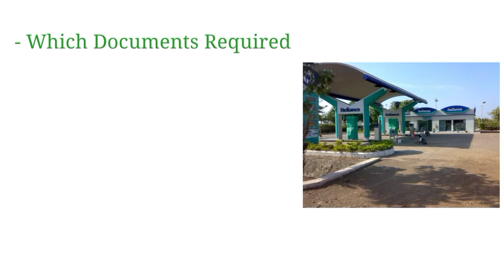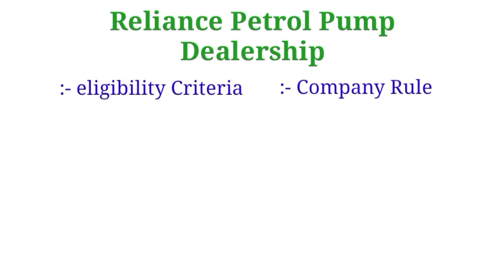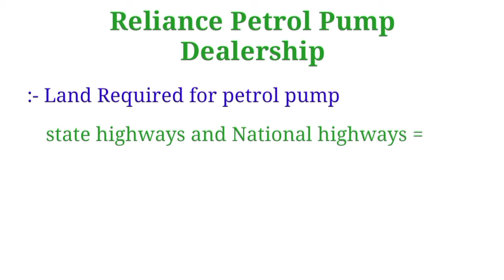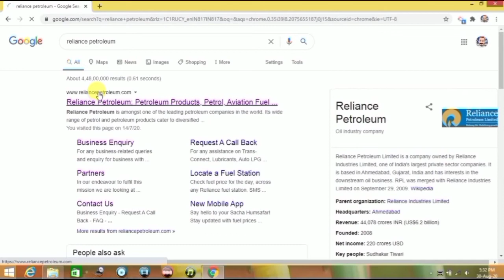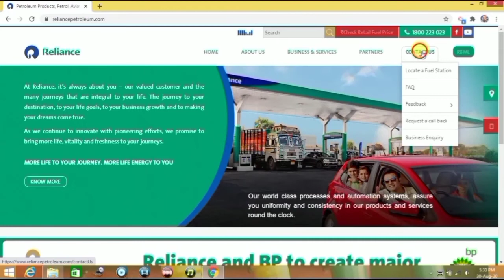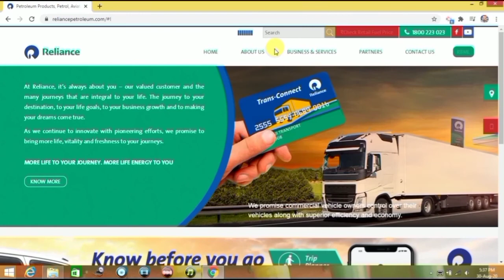Reliance Petrol Pump Dealership 2023 || Reliance Petrol Pump Kaise Khole || Reliance Petroleum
Channel Name Change
From :- "Yuvraj Talk"
To :- "Franchise Class"

- reliance petroleum
- reliance petrol pump dealership 2020
- is video hum dekhege ki kaise reliance petrol pump ki dealership le sakte hai
- kaise reliance ke petrol pump ko khol sakte hai
- kitni investmnet karni hogi
- kitna profit margin hoha
- kitna land requirement
- kon kon se documents or licence ki jarurat ho gi

--- YUVRAJ ---